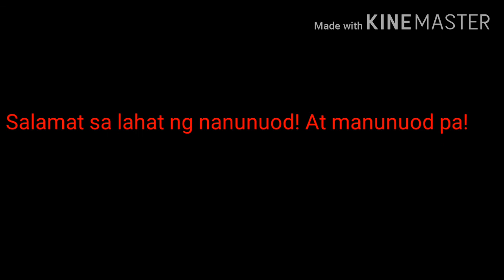KAILAN BA DAPAT MAGPALIT NG LANGIS NG MOTORSIKLO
KAILAN ANG TAMANG PAGPAPALIT NG LANGIS NG MOTOR/KAILAN KO BA DAPAT PALITAN ANG LANGIS NG MOTOR KO/ILANG BUWAN BA DAPAT BAGO MAGPALIT NG LANGIS NG MOTORSIKLO